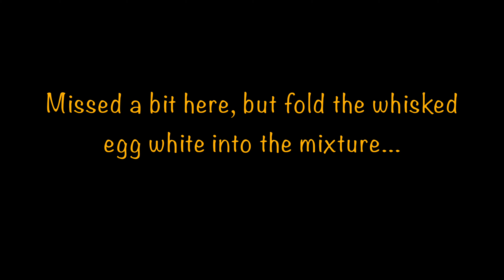Wild Camp and Gourmet Breakfast!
Following on from my last video where I made some smoked salmon, it's time to try it in real style!  The elements were against me but I got there in the end!
I hope you like the new intro and logo!

I just mistakenly removed someone’s informative post  (‘Beal’?). Please re-post it. I was editing my reply and pressed the wrong button!

Hi all. Following the publication of this video, I had a comment from a subscriber regarding ‘leave no trace’ issues about reusing a fire pit from a previous visit. May I assure you, this fire pit was hidden under heaps of logs, debris, leaves etc and took me some time to find, let alone put back together. I am fiercely protective of the LNT mantra and will continue to leave my activity areas just as I found them. ATB.